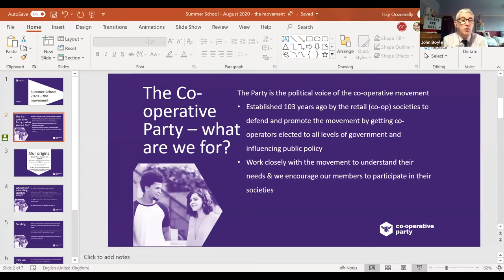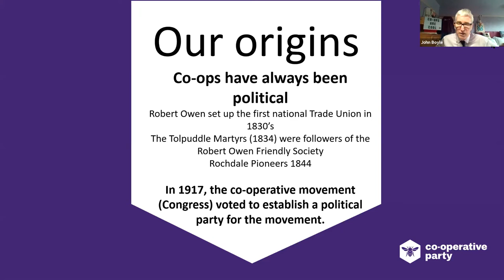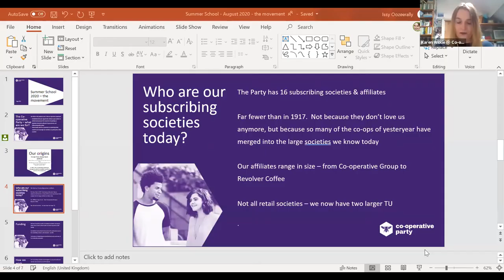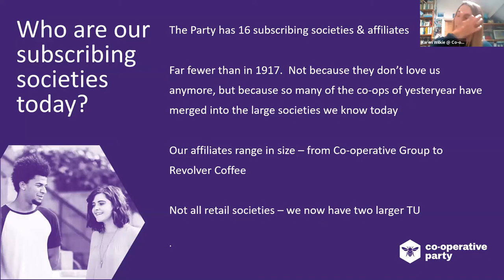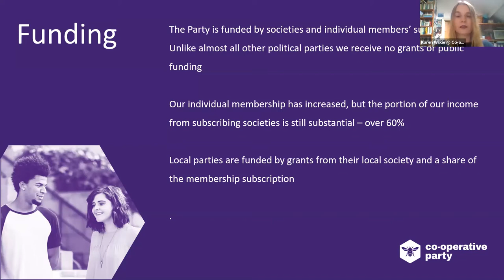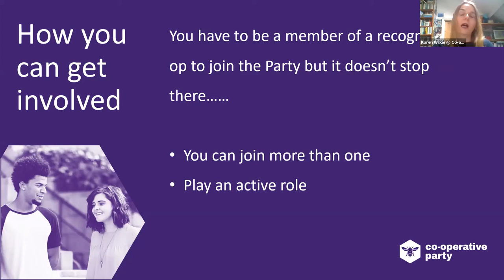Co-operation Live! Summer School - The Party of the Co operative Movement